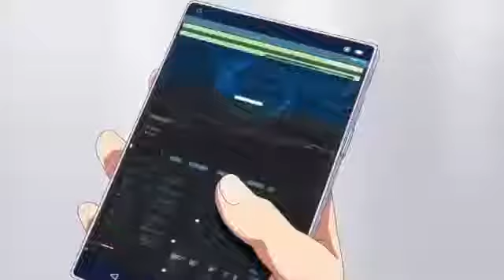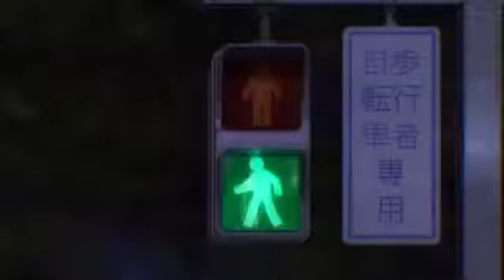AMV Chi Bang Cai Gat au Only With Nodding